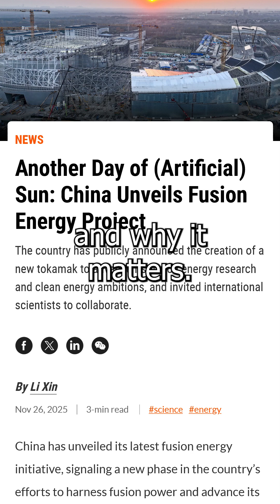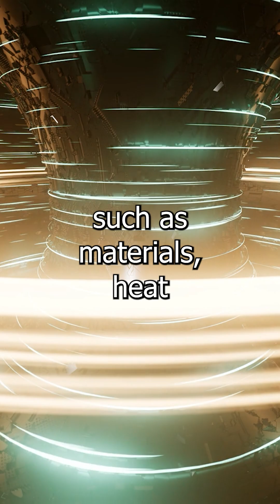China’s Fusion Leap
China announced the Burning Plasma Experimental Superconducting Tokamak (BEST), aiming for a self-heating fusion plasma by 2027, with an international collaboration pledge via the Hefei Fusion Declaration
Sixth Tone / Fusion program launch